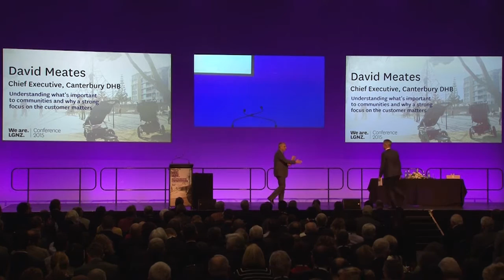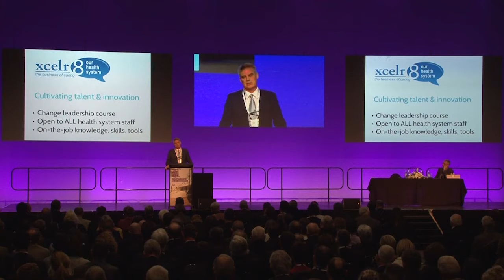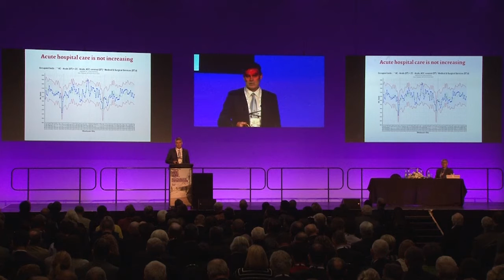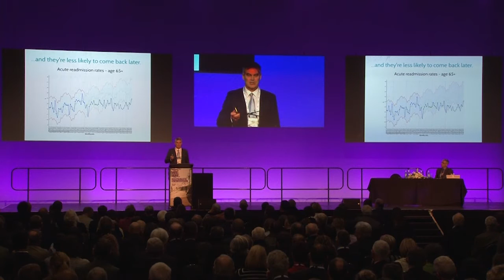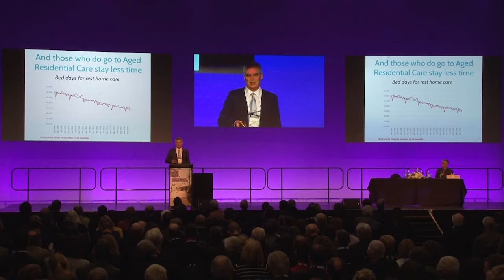David Meates - Presentation - LGNZ 2015 Conference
David Meates, Chief Executive, Canterbury DHB and West Coast DHB spoke at the LGNZ 2015 Conference about 'Understanding what's important to communities and why a strong focus on the customer matters'.